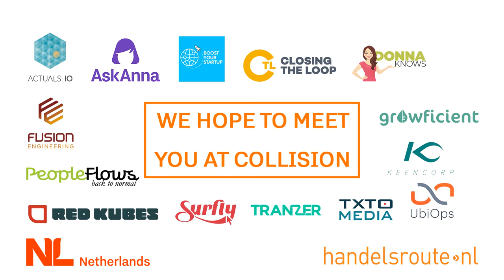Collision 2021 NL delegation - Red Kubes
Red Kubes provides an added value layer solution on top of Kubernetes, called Otomi Container Platform. Otomi; an innovative new Kubernetes user experience to let you focus on delivering business value instead of managing complexity.